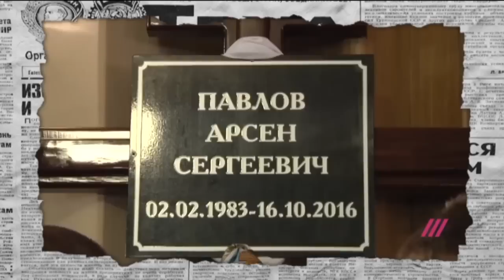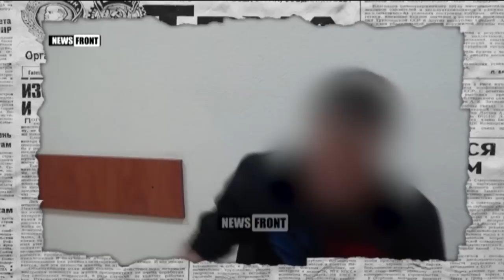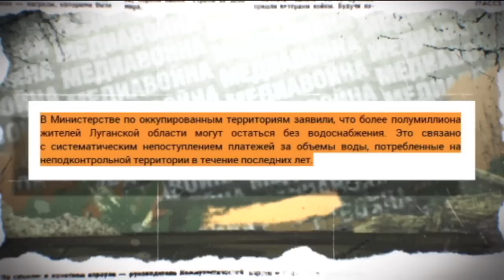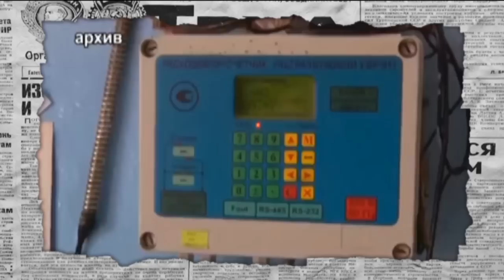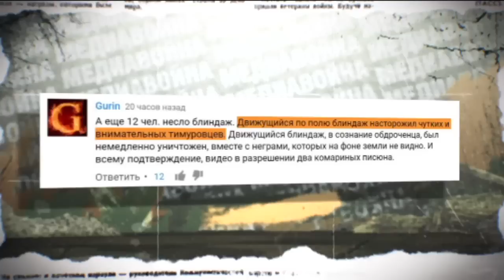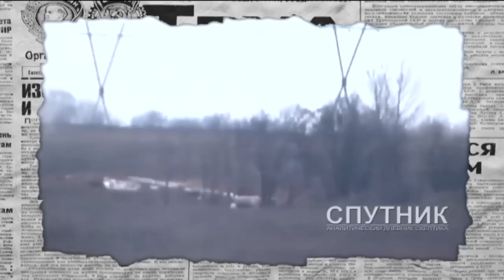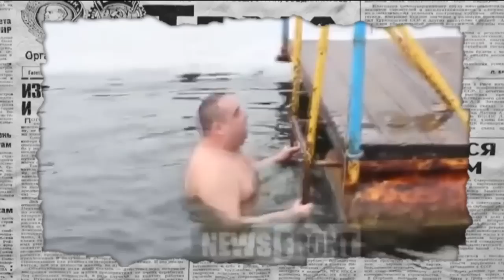На что Плотницкий и Захарченко собирают деньги с людей? – Антизомби, 25.11.2016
Плотницкий и Захарченко постоянно собирают «дань»: то на Красный крест, то на поставку воды, то ещё на какую-нибудь… благотворительность. Интересно только, что до конечной цели деньги так и не доходят. Например, долг за поставку воды только растет, а не выплачивается из собранных денег. И вот уже оказывается, что 300 тысяч человек на оккупированных территориях рискуют остаться без воды. Куда деваются собранные с народа деньги в «ДНР» и «ЛНР», узнайте в новом выпуске «Антизомби».